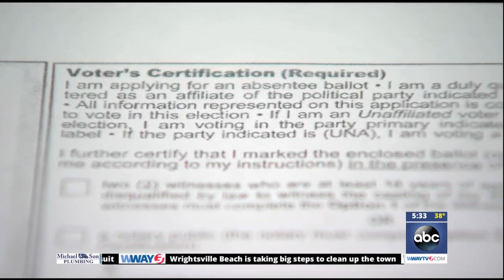Election fraud town hall leaves emotional crowd asking for new election